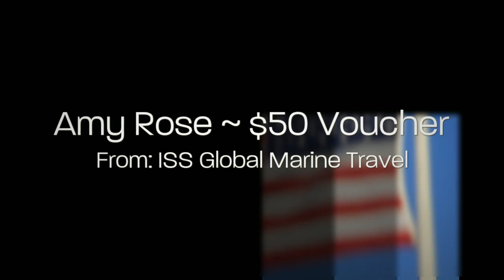SUPERYACHT NETWORK - 2012 Highlights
Superyacht Network 2012

Superyacht Network Festivities 2012
Photos From:
11th Annual Superyacht Network Party in Newport, Rhode Island
Goat Island Marina Yacht Hop
New England Clam Bake at Rose Island Lighthouse
Featuring a Scavenger Hunt by tenders
Castle Hill Champagne Brunch

Bluewater Books & Charts
Concord Marine Electronics
Danish Yachts
Engineering Concepts, LLC
Fairhaven Shipyard Companies, Inc.
Fowler White Burnett, Attorneys at Law
ISS Global Marine Travel
Karen Lynn Interiors
West Marine
Patton Marine, Inc
Mega Yacht Mart
National Marine Suppliers
Trinity Yachts
YachtSign
And Superyacht Network

Video by Suki Finnerty of Yachting Today TV